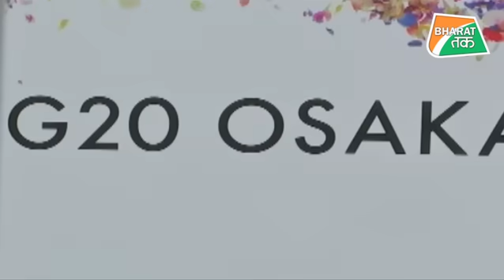दुनिया की नजर पीएम मोदी और डोनाल्ड ट्रंप की मुलाकात पर